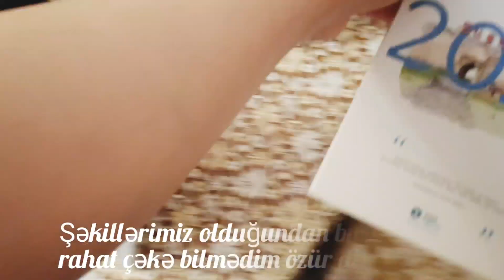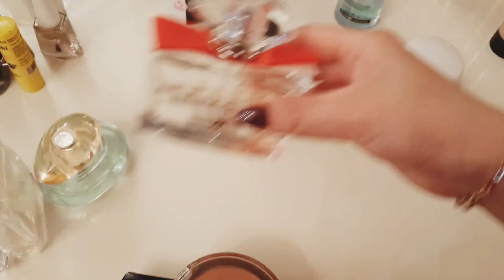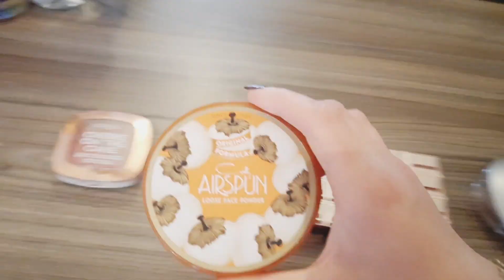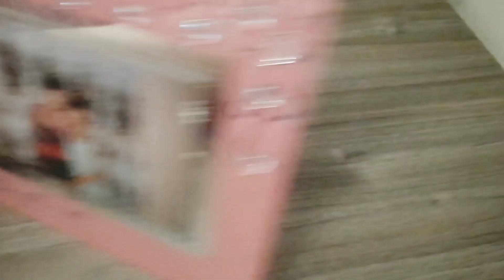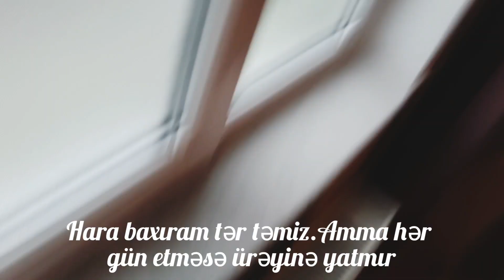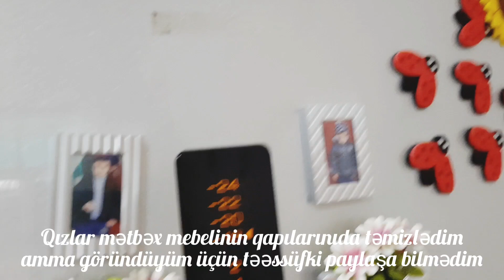GÜNLÜK TƏMİZLİK||SÖHBƏTLİ VLOG||QAZAN KATLETİ||DOVĞA||MAMAGİLDƏN 2Cİ PAYLAŞIM